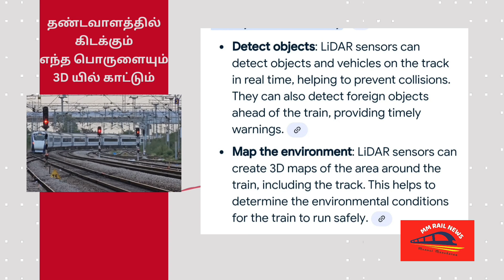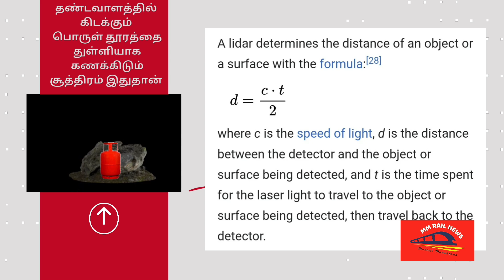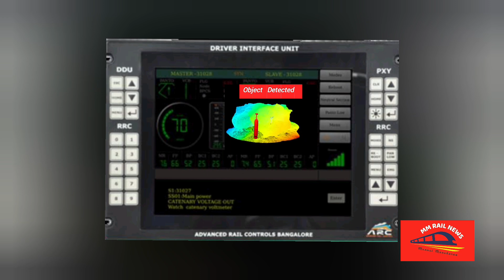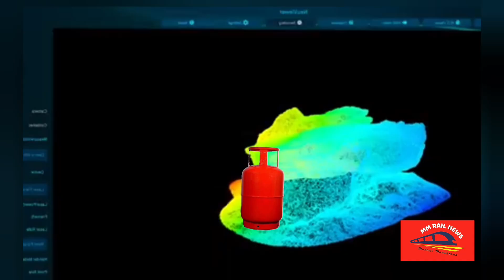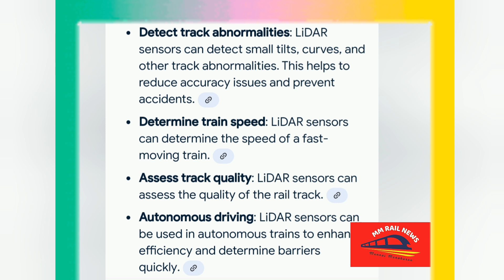ரயில் விபத்துக்கள் எதிரொலி -1000 என்ஜின்களில் LiDAR தொழில்நுட்பம் - 3200 கோடி அவசர டெண்டர்!-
purely related to railways.